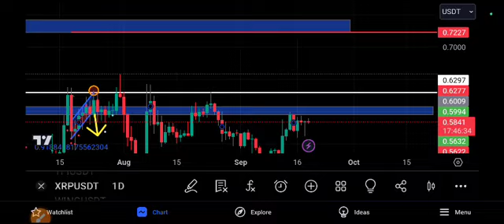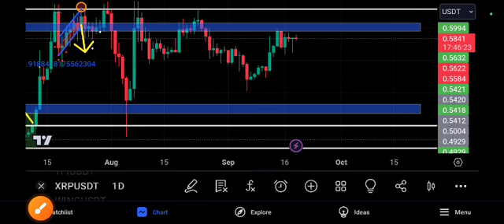XRP Coin URGENT News! Ripple Price Prediction